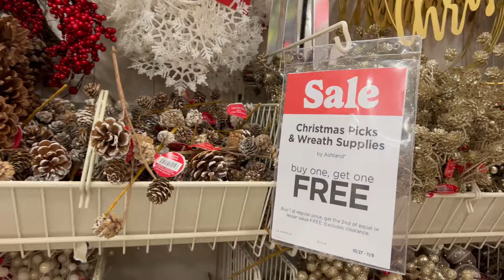HAMARA First Christmas Tree In The New House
AMAZON STOREFRONT

So In Today's video, I am sharing Our First Christmas Tree In The New House

SIMOR SINGH

1. How old is Himmat?

2.  Hubby’s Profession?

3. Where am I from?

4. Where am I from Punjab?

5. Where am I working?

7. Our Religions

I am an Indian Mommy (Mom) Vlogger, Who is kinda always blooming and sharing my Daily life in My blogs (vlogs). I also want to be a Daily blogger one day maybe making blogs daily. I am Punjabi and love making my blogs in Hindi and English Mix. I am pretty much sure you will love this crazy mommy vlogger.

LOVE .